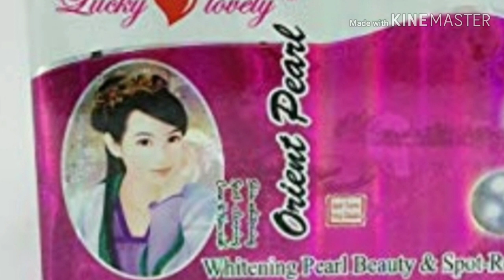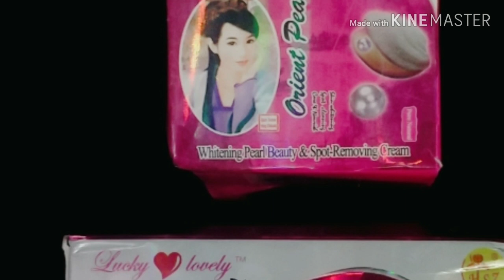Orient pearl whitening spot removing cream complete review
Orient pearl whitening spot removing cream complete review uses side effects